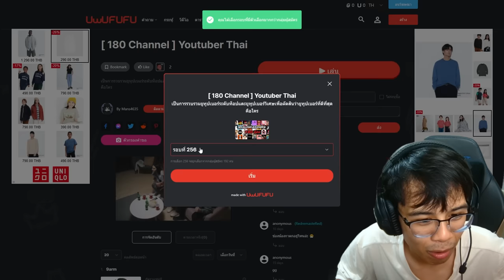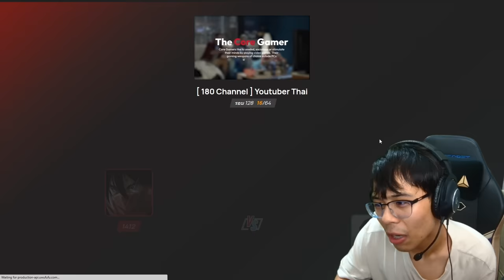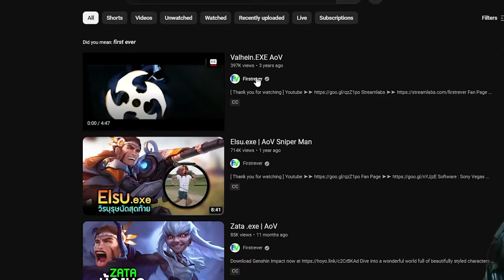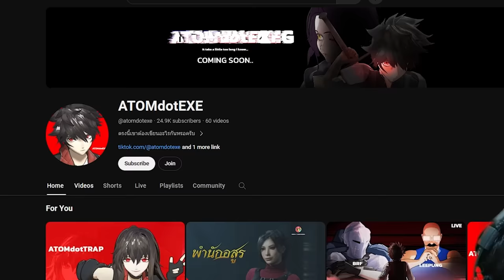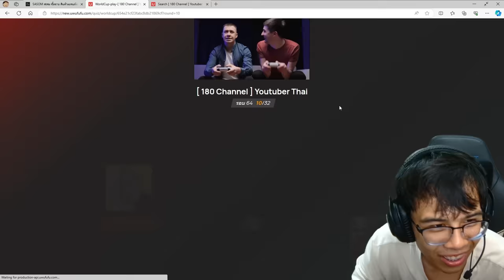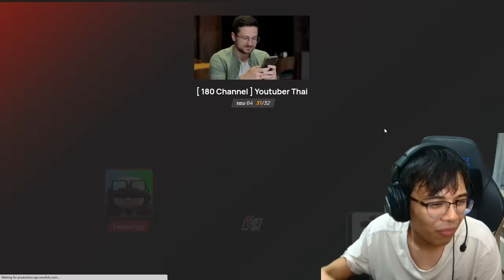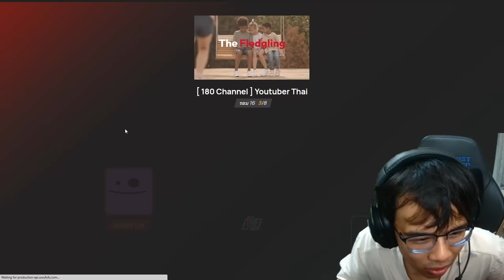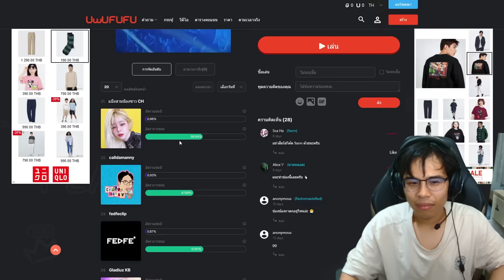จัดอันดับ ยูทูปเบอร์ในไทยสุดฮา555 (uwufufu)